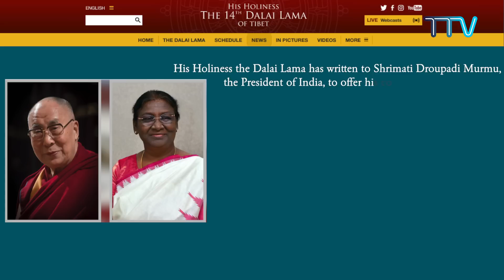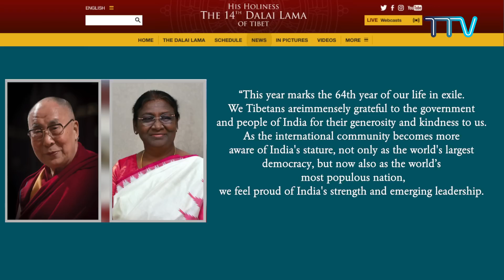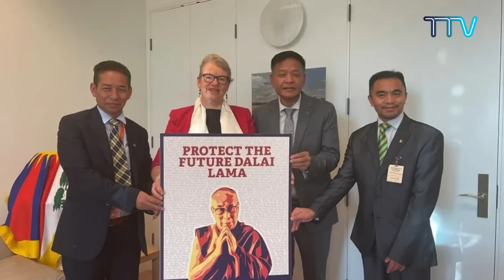བོད་ཀྱི་བརྙན་འཕྲིན་གྱི་ཉིན་རེའི་གསར་འགྱུར། ༢༠༢༣།༦།༢༠Tibet TV Daily News – Jun. 20, 2023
◆ སྤྱི་ནོར་༧གོང་ས་༧སྐྱབས་མགོན་ཆེན་པོ་མཆོག་གིས་རྒྱ་གར་གྱི་སྲིད་འཛིན་ལྕམ་སྐུ་ (Droupadi Murmu) མཆོག་ལ་འཁྲུངས་སྐར་གྱི་འཚམས་འདྲི་མཛད་པ།
◆ ཨོ་སི་ཀྲོ་ལི་ཡའི་གྲོས་ཚོགས་སུ་སྲིད་སྐྱོང་སྤེན་པ་ཚེ་རིང་མཆོག་ལ་དགའ་བསུ་གནང་བ།
◆ ༧གོང་ས་མཆོག་གིས་ཧི་མ་ཅལ་མངའ་ཁུལ་སིར་མོར་རྫོང་གི་ཧིན་བོད་མཛའ་འབྲེལ་ཚོགས་པའི་ཚོགས་མི་གྲངས་ ༣༠ ལ་མཇལ་ཁ་སྩལ།
◆ རྒྱ་གར་བྱང་ཤར་ཕྱོགས་ཀྱི་བོད་མིའི་ས་གནས་ཁག་གི་དགེ་འདུན་པ་རྣམ་པར་དམིགས་ཏེ་ཟླ་གཅིག་འཕྲོད་བསྟེན་ཟབ་སྦྱོང་འགོ་འཛུགས་གནང་།